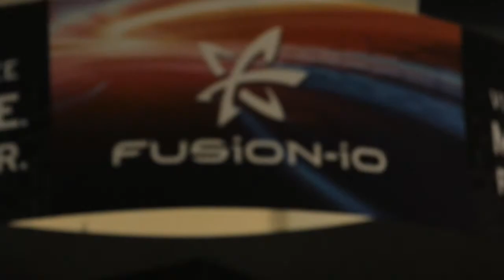Rodney Perkins | VMworld 2013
For the second time at VMworld, Rodney Perkins, IT Director Farmers Insurance Group FCU, was interviewed by John Furrier and Dave Vellante, theCUBE co-hosts, about the virtualization that took the world by storm.

Looking back to the time when Perkins started with Farmers, only three years ago, the virtualization was just taking hold and there were talks about consolidating servers. Now everything revolves around the cloud, business continuity strategies, delivering better disaster-recovery services, and trying to keep the end users by providing them better services and support.

With 50,000 members on board, Farmers Insurance Group needs to be cautious about embarking into the cloud. However, "you can't but fall in line with the technology," says Perkins. He needed to find ways to go around the red tape in order to provide the best technology that is out there, like Nutanix and VMware.

On Converged Infrastructure
Having mentioned Nutanix, John Furrier asked Perkins on his stance on Converged Infrastructure.

"Early on, when I was looking at virtual desktops, I looked at the traditional Blade and HP systems, and Nutanix was introduced to me on a small scale, so I started to do my research. My background is mainframe, desktops, network systems, and as soon as I saw the engineering behind the technology that Nutanix was running, it was a no-brainer."

Rodney Perkins was so impressed with Nutanix that his quotes are featured as testimonials on their site: "The main selling point for us was the failover technology and being able to have our end users working without missing a beat. Nutanix continues to stay ahead of the innovation curve with this release. It is critical to have a solution that can adapt to such a fast paced industry while scaling at a level of granularity that best fits the growth of my business."

Nutanix was the first company to offer a scale-out compute-and-storage appliance. Using a Virtual Desktop Infrastructure (VDI) was almost like a greenfield, as nothing needed to be ripped and replaced. As far as protecting data is concerned, it is basically a one-day operation. Every day everything erases and you have a brand new desktop. Nothing stays dormant on that environment. Nothing accumulates caches and cookies.

To Rodney Perkins Agile means making sure that you have ease of administration and, simplicity over complexity.

Rodney Perkins, FCU, at VMworld 2013 with John Furrier and Dave Vellante